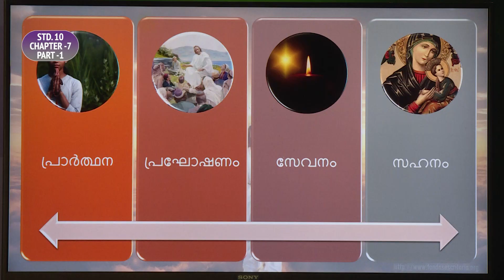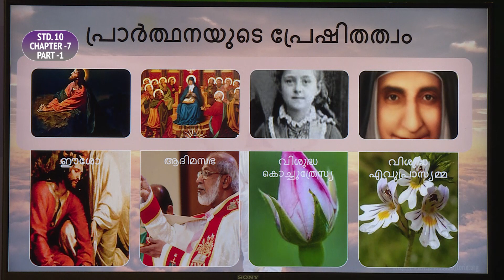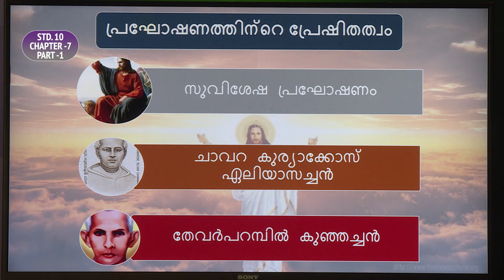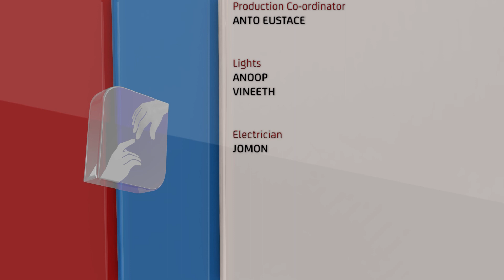രക്ഷയുടെ പാതയിൽ | CLASS 10 | CHAPTER 7 | EPISODE 1 | Syro-Malabar